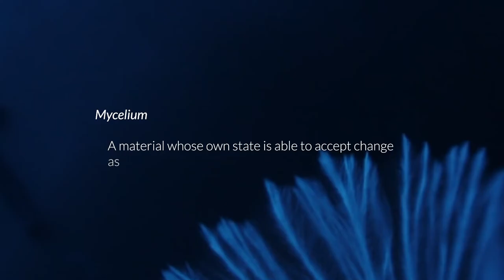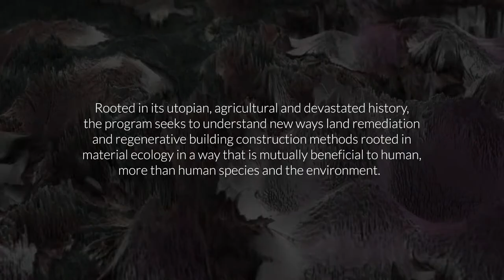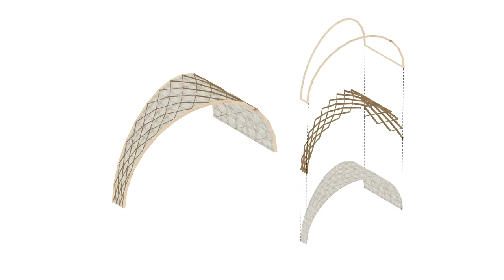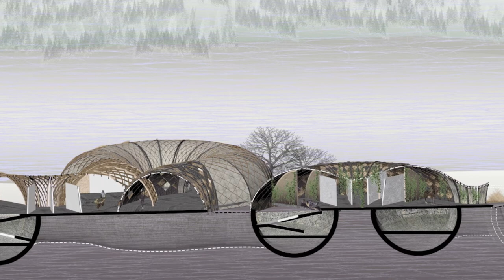Resilient Architecture // Mycelium Structures // Fire Destruction, Decay, Regeneration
Amalia Pulgar CCA California College of the Arts
Master of Architecture Thesis 2022

The research explores architecture as a system that can live, decay, die, and regenerate; one that embraces environmental precarity as a means toward a new form of resilience.

The hypothesis is that a framework of smaller components working in concert could provide a scaffold for a living architecture that supports infill materials, such as mycelium whose own state changes as it lives and dies.

Given the realities of climate change, architects need to embrace resilience as something more than protecting our work from destruction; we need to reimagine our work to allow for it.

Rooted in Northern California's utopian, agricultural and devastating history, the program seeks to understand new ways of land remediation and regenerative building construction methods rooted in material ecology in a way that is mutually beneficial to humans, more than human species and the environment.

The building accepts time, destruction, decay and regeneration. Always in a state of change and growth, understanding the cycle of life and death in architecture.